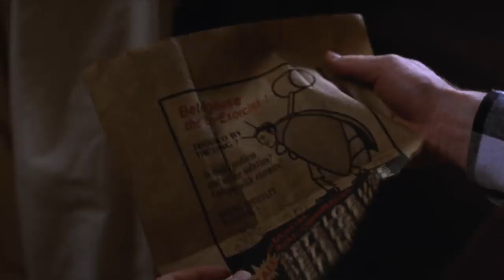It's Show Time!